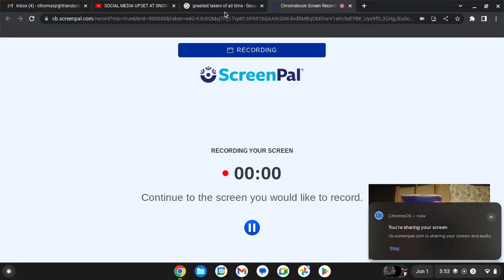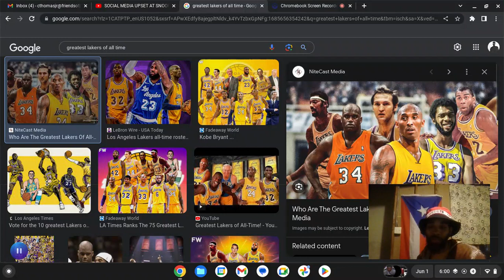SOCIAL MEDIA IN UPROAR OVER SNOOPS TOP 5 LAKER LIST!!!